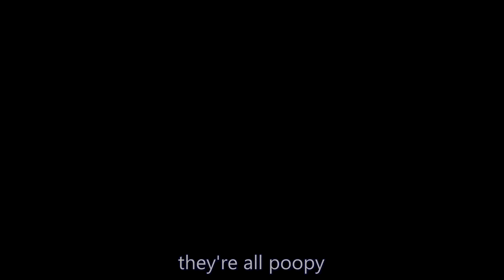My Golden Retriever Picks my Wedding Colours || My dog plans my wedding part 2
We took our dog for a walk at the Royal Botanical Gardens. We decided that whichever colours she touched first will be our wedding colours! Will she make good choices in helping plan our wedding?

🎬Filming Equipment 🎬
Camera - Go Pro Max
GoPro Grip and Tripod